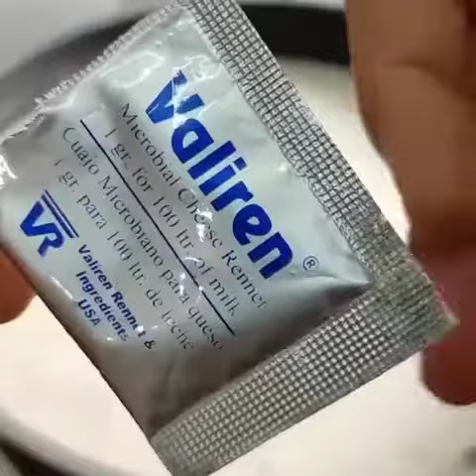الجبنة البلدية السهلة و اللذيذة .